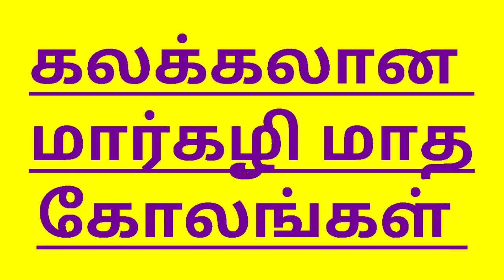மார்கழி மாத கோலங்கள் l kolam designs l Rangoli kolam l kolam l kolangal l Festival Rangoli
Best of our Online Rangoli...